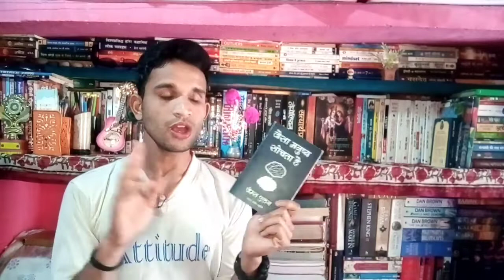Book Review As a Man Thinketh By James Allen | जैसा मनुष्य सोचता है | Shubharambh Books and Yoga✨📚✨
As a Man Thinketh  is a self-help book by James Allen, published in 1903. It was described by Allen as "... [dealing] with the power of thought, and particularly with the use and application of thought to happy and beautiful issues. I have tried to make the book simple, so that all can easily grasp and follow its teaching, and put into practice the methods which it advises. It shows how, in his own thought-world, each man holds the key to every condition, good or bad, that enters into his life, and that, by working patiently and intelligently upon his thoughts, he may remake his life, and transform his circumstances. The price of the book is only one shilling, and it can be carried in the pocket." It was also described by Allen as "A book that will help you to help yourself", "A pocket companion for thoughtful people", and "A book on the power and right application of thought."
ऐज़ ए मैन थिंकथ जेम्स एलेन की एक स्वयं सहायता पुस्तक है, जिसे 1903 में प्रकाशित किया गया था। इसे एलन द्वारा "... [डीलिंग] विचार की शक्ति के साथ, और विशेष रूप से खुश और सुंदर के लिए विचार के उपयोग और अनुप्रयोग के रूप में वर्णित किया गया था।  मैंने पुस्तक को सरल बनाने की कोशिश की है, ताकि सभी आसानी से उसकी शिक्षा को समझ सकें और उसका पालन कर सकें, और उन तरीकों को व्यवहार में ला सकें जो वह सलाह देते हैं। यह दिखाता है कि कैसे, अपने स्वयं के विचार-जगत में, प्रत्येक व्यक्ति प्रत्येक की कुंजी रखता है  स्थिति, अच्छी या बुरी, जो उसके जीवन में प्रवेश करती है, और अपने विचारों पर धैर्यपूर्वक और बुद्धिमानी से काम करके, वह अपने जीवन का पुनर्निर्माण कर सकता है, और अपनी परिस्थितियों को बदल सकता है। पुस्तक की कीमत केवल एक शिलिंग है, और इसे ले जाया जा सकता है  जेब में।"  इसे एलन ने "एक किताब जो आपको खुद की मदद करने में मदद करेगी", "विचारशील लोगों के लिए एक पॉकेट साथी", और "विचार की शक्ति और सही आवेदन पर एक किताब" के रूप में वर्णित किया था।